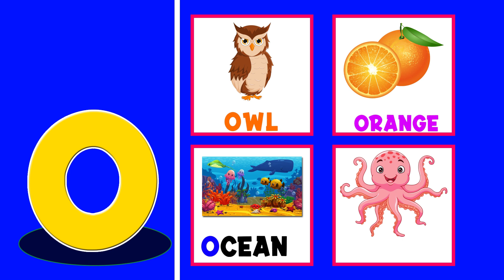5 Words From Each Alphabet | A to Z 5 Words | ABC Learning | ABC For Kids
5 Words From Each Alphabet | A to Z 5 Words | ABC Learning | ABC For Kids

About Video:

In this video, I'm teaching the English alphabet using the ABC Learning system. This is a great way for toddlers to learn the alphabet A to Z and start to develop their literacy skills.

If you're looking for a place to send your little one for early education, look no further than ABC Learning. With classes starting from A to Z alphabet vocabulary words, your toddler will be learning and growing in the right environment. ABC Learning is a great resource not only for homeschooling, but for parents of all ages. It's the perfect way to start your child on the right track in learning!

Welcome to Kids Basic Learning!

We work hard to make these learning educational videos.